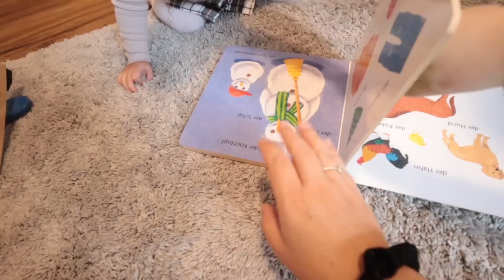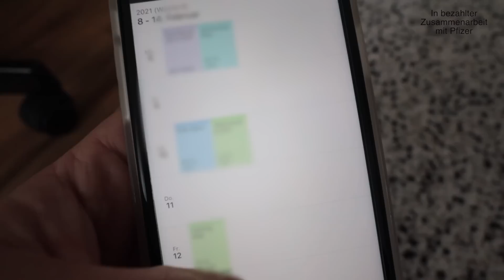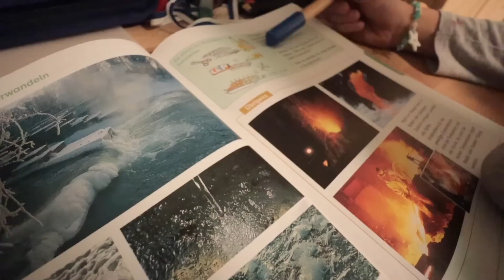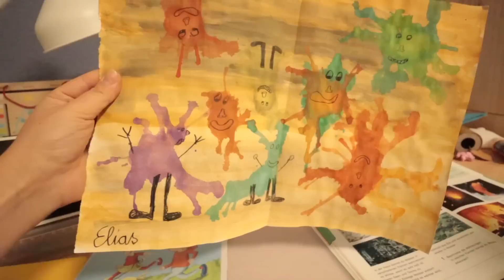So viel zu tun!🤯 • To Do Liste im Mamaalltag mit 3 Kindern • Maria Castielle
Werbeanzeige • In bezahlter Kooperation mit Pfizer

Hello, heute nehme ich euch mit durch unseren Familienalltag und meine ToDo Liste. Viel Spaß dabei!:)

Da findet ihr viele Produkte, die oft nachgefragt werden.

Beliebte Produkte:

Staubsauger Philips
Saug-& Wischroboter
Bissell Crosswave 3in1 Bodenreiniger
Krups Multikocher
Abtropfgestell Küche
Kleiderschrank (ähnlich - muss selbst zusammengestellt werden)
Wickelmatte Leander
Elektroauto Kinder
Parfum Alien
Parfum Elie Saab
Parfum Paradiso
Bügelautomat Cleanmaxx

• Beliebte Videos•

10 TIPPS Konmari Methode• Nie wieder aufräumen! • Organisation&Aufbewahrung•

Maria 32 Jahre I 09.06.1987 I Elias 6 Jahre I 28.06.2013 I Felix fast 3 Jahre I 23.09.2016 I Ella geboren am 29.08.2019
▶︎„Ist dein Freund der Papa von den drei Kindern?"
Ja, wir sind seit 8 Jahren zusammen.
▶︎“Was machst du beruflich? „
Ich habe Psychotherapie studiert. Bin aktuell in Elternzeit.

• Beschreibung •
Ich bin Maria und auf meinem Kanal findest du viel aus meinem Leben als Dreifachmama.
Ich nehme dich mit meiner Kamera durch meinen Alltag als Mama mit meinen zwei Söhnen Elias und Felix und meiner Tochter Ella. Manchmal ist auch ein wenig  Organisation und Zeitmanagement dabei. Meine Videos lade ich mehrmals in der Woche hoch, so wie es meine Kinder zulassen. Wenn du möchtest, kannst du gerne Teil meines Lebens sein! Ich freue mich auf dich.♥︎ Bis bald, deine Maria.